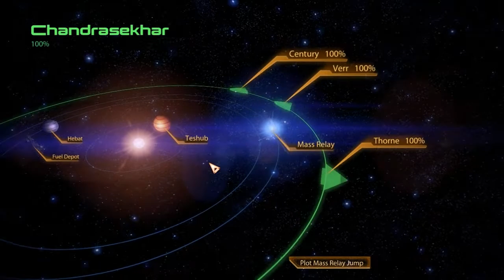Let's Play Mass Effect 2- Part 62- Legion